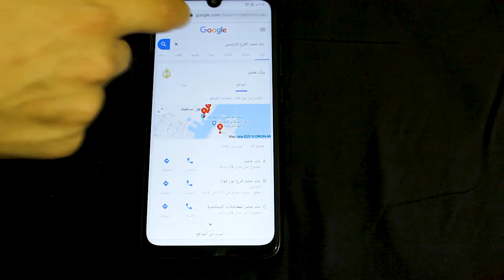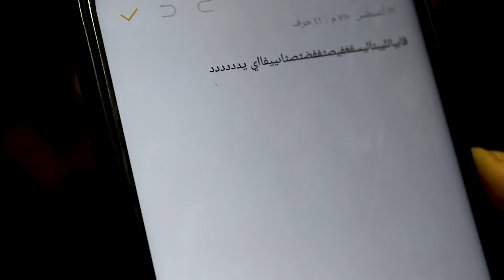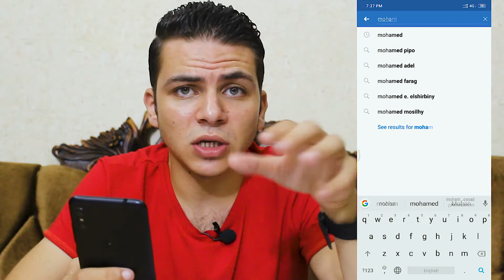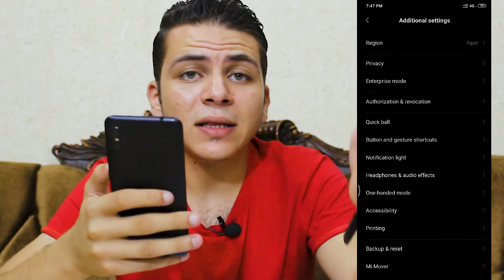حاجات كتير فى الموبايل طول عمرنا بنعملها غلط !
10 حاجات فى الموبايل طول عمرنا بنعملها غلط !
طرق بسيطة هتسهل عليك استخدامك للموبايل
اتعلم ابسط الطرق لاستخدام الموبايل
حاجات جديدة مكنتش تعرفها لتسهيل استخدامك للموبايل
استخدم موبايلك بكل سهولة من خلال الحاجات دى